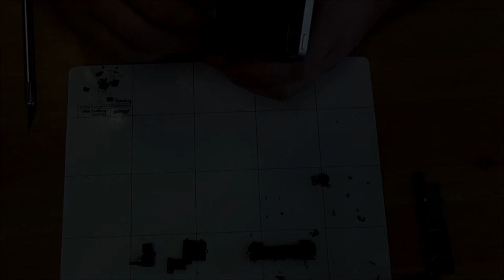Disassembly guide for an Iphone CDMA model .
In this video you will learn to disassemble an Iphone CDMA model.